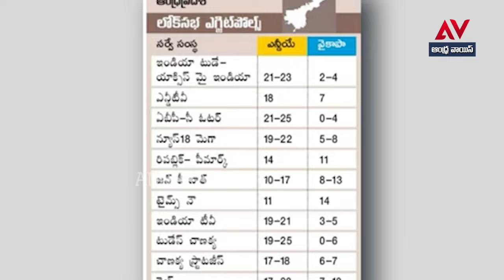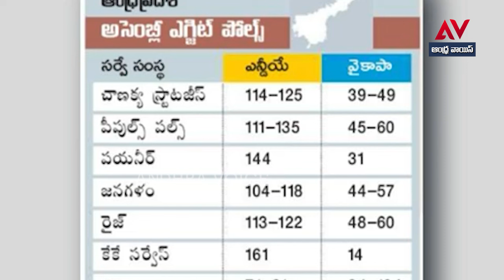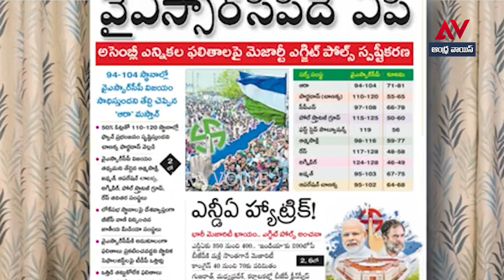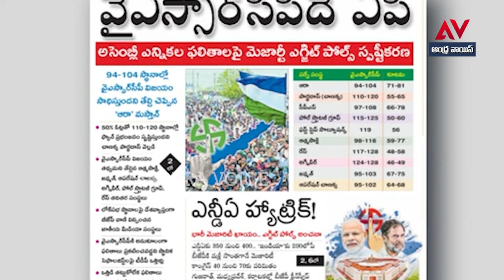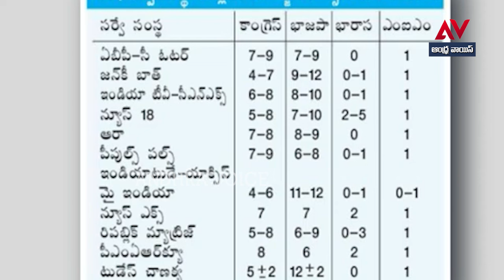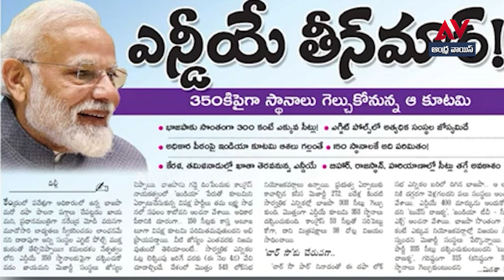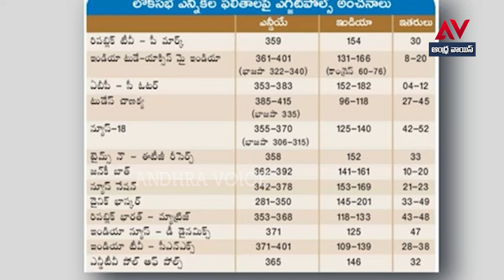ఎగ్జిట్ పోల్స్ లో చరిత్ర సృష్టించిన బాబు! జనసేన కంటే వైసీపీకి తక్కువ సీట్లు తడి గుడ్డ వేసుకున్న జగన్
ప్రతిరోజూ వచ్చే పొలిటికల్ న్యూస్, సినిమా & ఎంటరైన్మెంట్ ఆప్  డేట్స్ కోసం మా యూట్యూబ్  ఛానల్   Andhra Voice ను సబ్ స్రైబ్ చేయండి. సరికొత్త విషయాలు తెలుసుకోండి